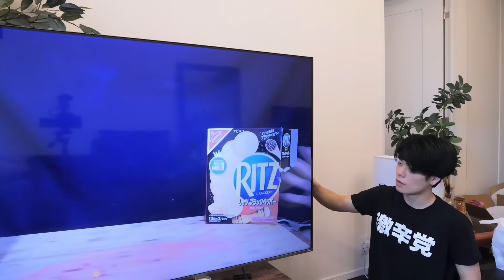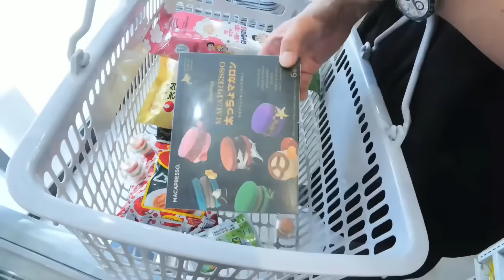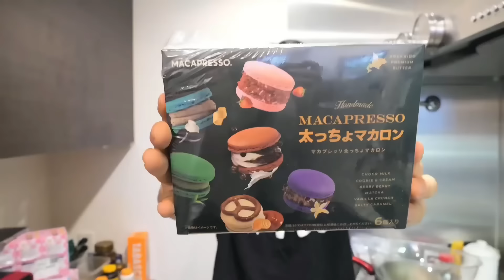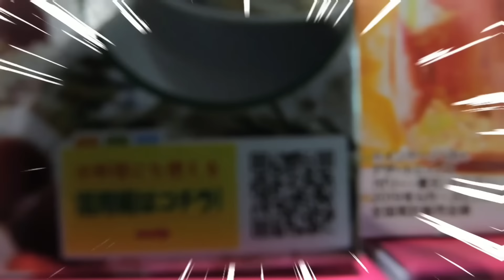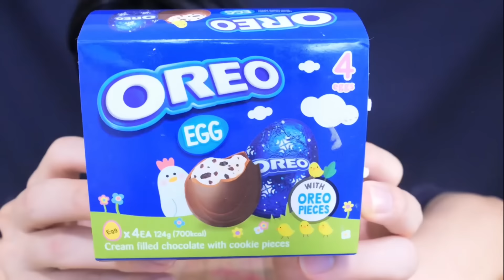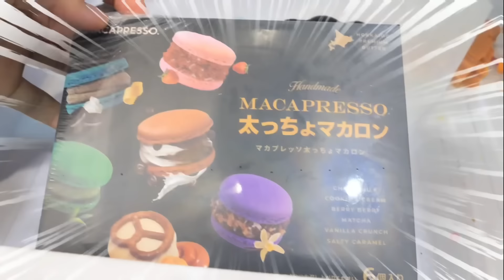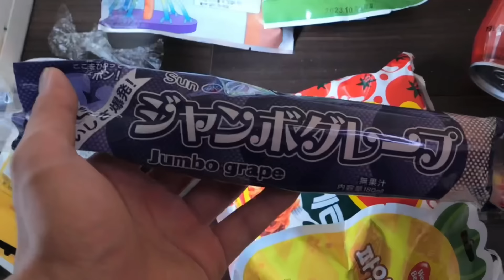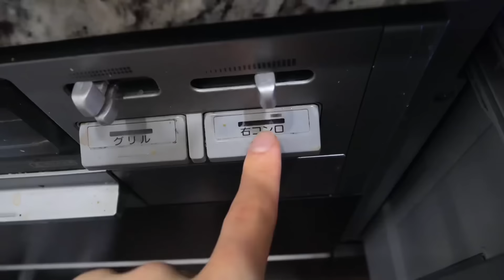デカすぎる手作りハンバーガーグミと韓国の変なお菓子集めて爆食いしてみた🍔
今回は久々にコンビニで韓国のお菓子を爆買いしつつ、3日かけて作った巨大バーガーグミを爆食いしたんですが、また味付けし忘れてしまったので、味付けできたっふぼしゅうしてます。

150-0046　東京都渋谷区松濤1-28-4 松濤六番館3F
株式会社スターミュージック ・エンタテインメント